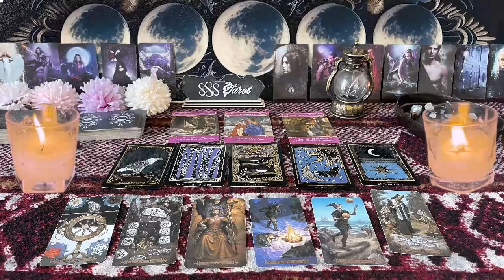PISCSE ❤️WOW! YOU HAVE NO IDEA WHAT THIS PERSON IS PLANNING…TIL NOW💗👀🫢SEPTEMBER LOVE TAROT🤩🔥�